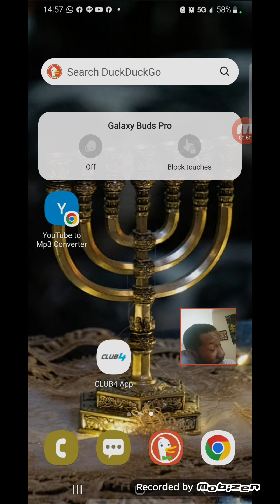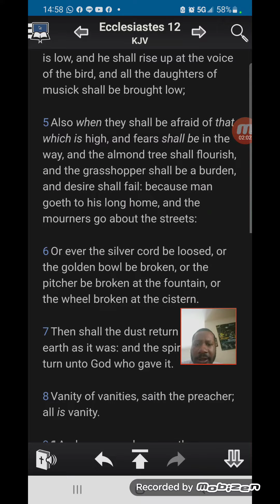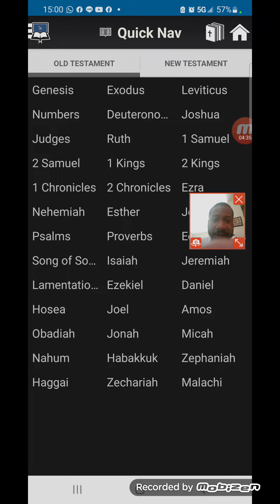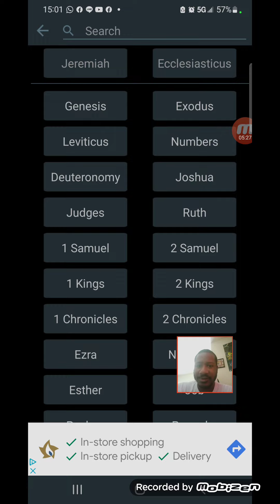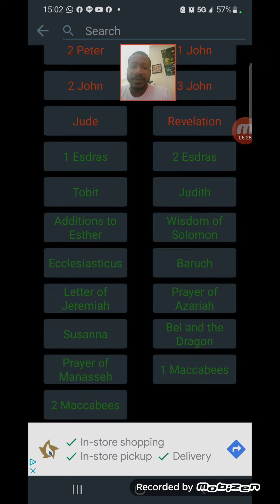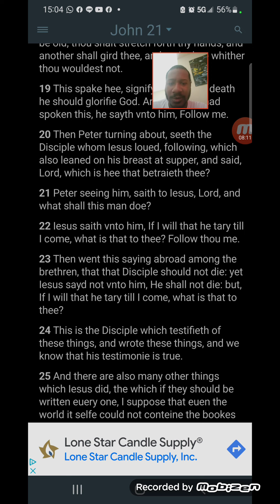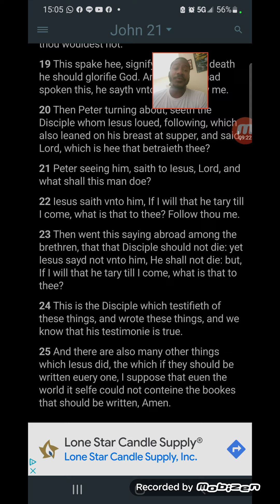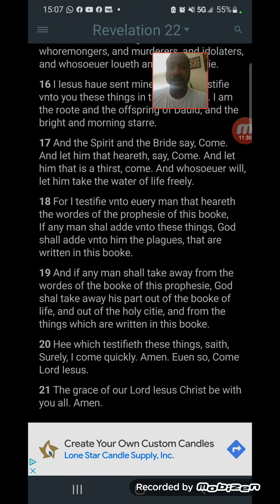Beware of False Gospels and Non-canonical Books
quick correction at 07:57 this account was talking about Judas iscariot, not john